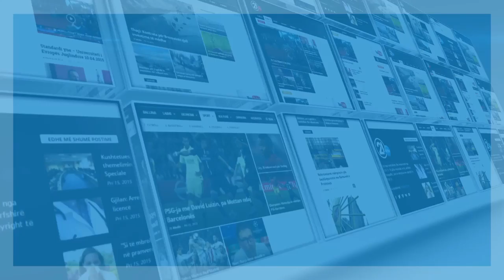Click - Limaj: Nuk bohna avanturist me fole per rrenimin e shtetit tim - 25.09.2018